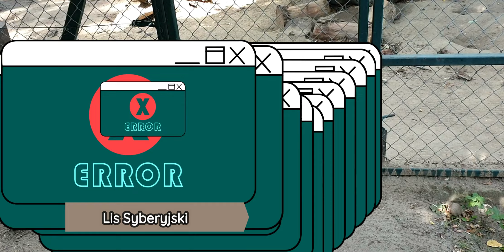🐒Stare ZOO Poznań🐒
Poznańskie ZOO jest jednym z najstarszych ogrodów zoologicznych w Polsce - jego historia sięga 1981 roku, jako jedyne w kraju działa bez przerwy od dnia założenia. To oaza zieleni w centrum miasta o niepowtarzalnym zabytkowym klimacie, miejsce edukacji i rekreacji, poznawania świata zwierząt z bliska i na żywo.

ul. Zwierzyniecka 19
otwarte: